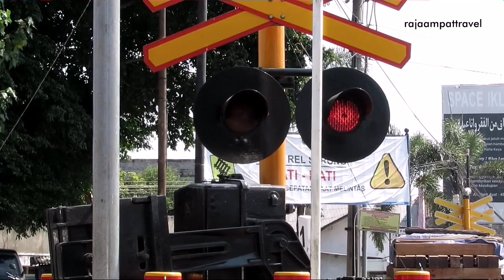JPL 138 Stasiun Madiun Pasca Double Track Aktif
seperti apa sih jpl 138 madiun setelah double track aktif? tonton sampai habis ya..